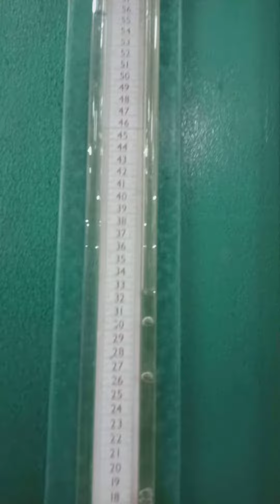Incredible Laminar Flow through an Orifice | BUET Hydraulics & River Engg Lab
Here, the flow doesn't look smooth, but it looks static. It's not a camera truck, but the rather the size of the opening and speed of the flow is just right that the water particles move in parallel lines.